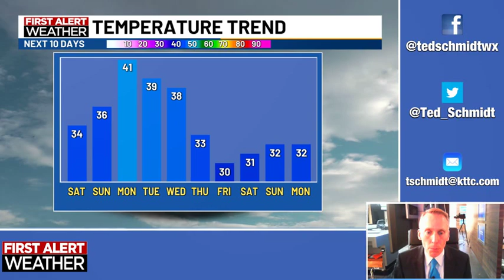February 9, 2024 Friday Mid-Morning Weather Update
A brief weather forecast from KTTC TV meteorologist Ted Schmidt. Thick clouds and raw west winds will keep temperatures in the 30s today with wind chill values in the 20s. Expect sunshine this weekend and high temperatures in the 30s.